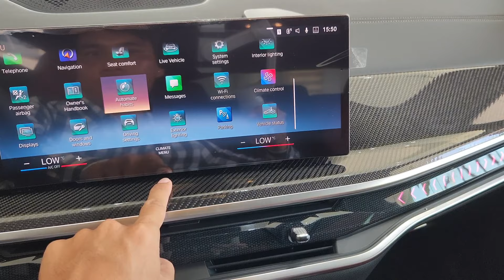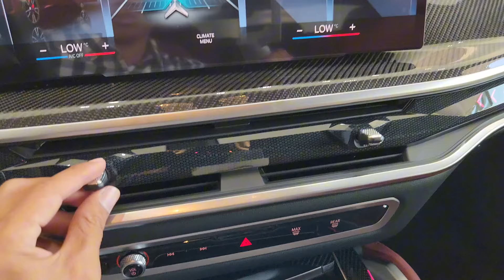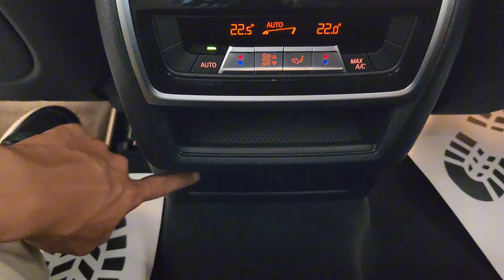New 2023 BMW X6 xDrive40i M Sport SUV 5 seater Flamenco Red color | Interior and Exterior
Thanks To : BMW Cambodia

📍📍Russian Federation Blvd (110), Phnom Penh